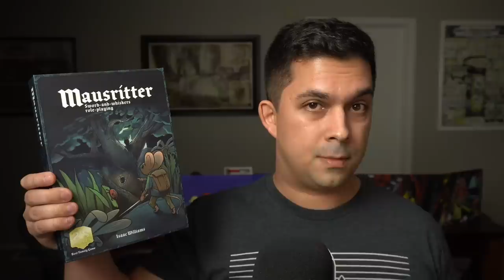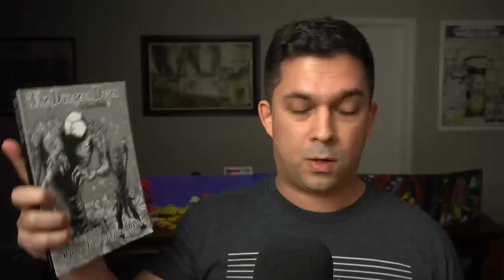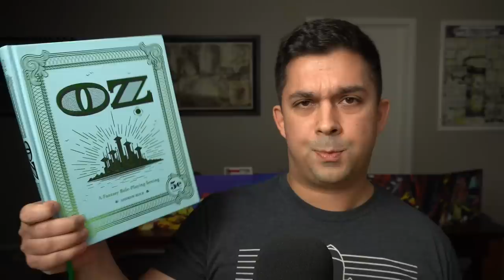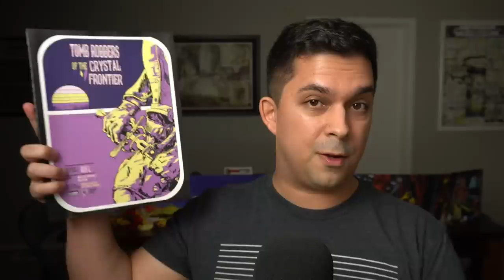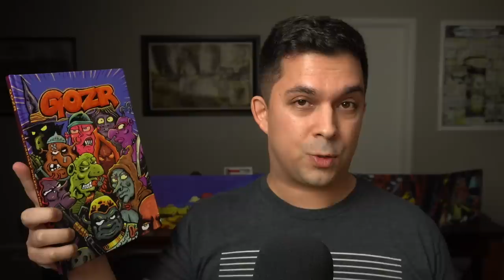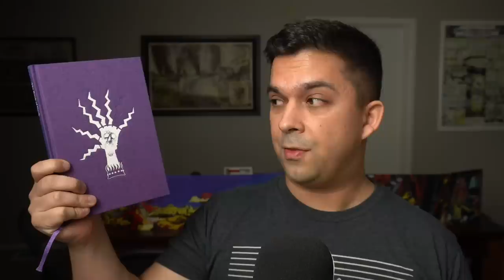The Top 8 DnD Books of 2022!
Check out the links to our winners below!

BEST WRITING AND PRODUCTION VALUES - THE BOOK OF GAUB
QUESTING KNIGHT PATRONS!
Adam Waselnuk
Alex Dzuricky
Ballinson
Branden
Craig Chouraki-Lewin
Craig Marais
Dwayne Boothe
fikle
Grant G.
Jay Galloway
Jesse Handrich
John Case Tompkins
Jose Trujillo
Kevin Harris
Kris Redmond
Kurtis Bright
Paulie
Ricardo Sedan
Robby Murphy
Robert DeLuca
RollStats
Seymour Butts
SonOfSofaman
Stayton Aschenbrenner
Steven Taylor
That One Guy
Tim Imbach
Wesley Overman
Zix